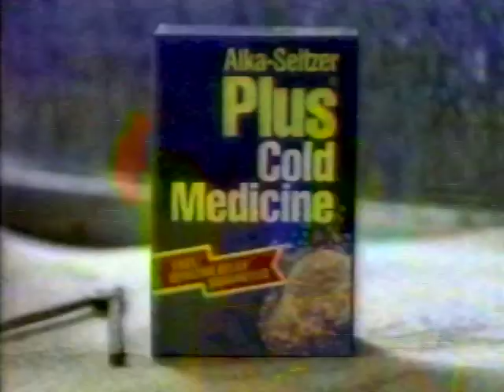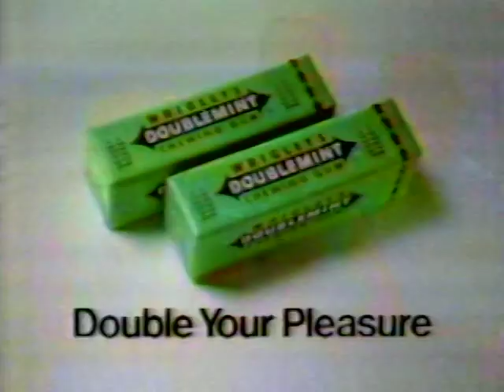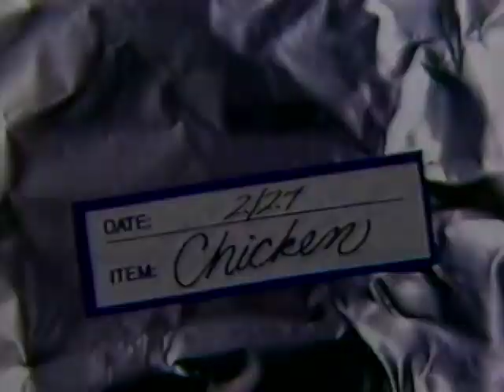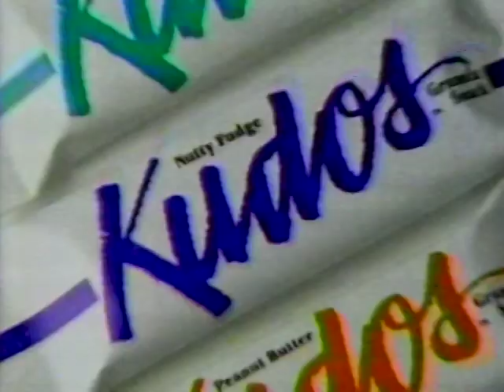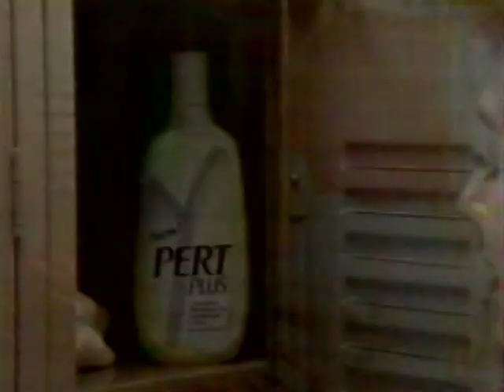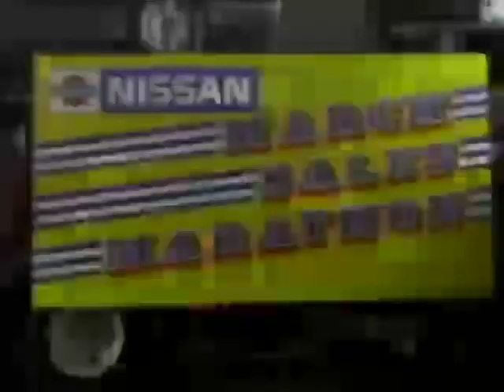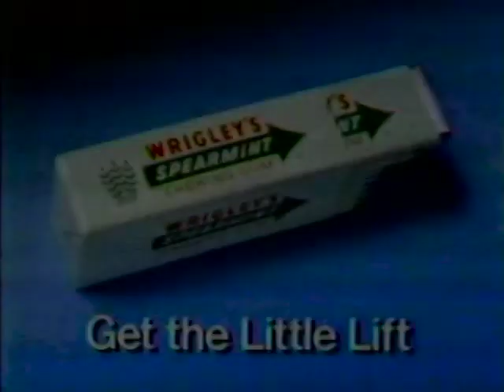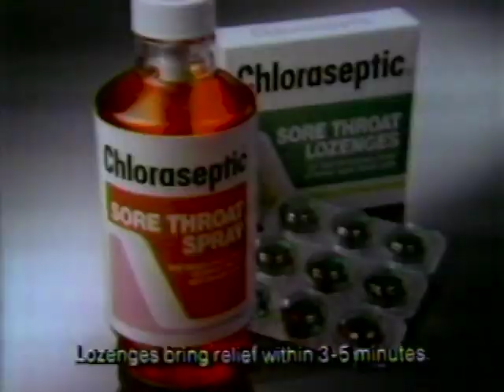March 1987 Commercial Breaks – WLFL (Fox, Raleigh-Durham)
At the time, the nightly Late Show with Joan Rivers was the only program on the Fox schedule, but as one spot in this video promotes, the network was to begin its regular Sunday primetime schedule the next month (April 5,) with Saturday primetime added three months later.

Dates recorded: Thursday, March 5; Monday, March 16; Tuesday, March 17; and Wednesday, March 25, 1987

00:00 - WLFL legal ID (at the time, most, if not all, TVX-owned stations had a legal ID in this style)
00:11 - Alka-Seltzer Plus
00:42 - Taco Bell
01:14 - Golden Grahams
01:44 - Food Lion
02:16 - Kellogg's Pop Tarts
02:46 - North Carolina Nissan Dealers
03:18 - WLFL "Barney Miller" promo
03:48 - Virginia Division of Tourism
04:50 - Carolina Ford Dealers
05:22 - CP&L (Carolina Power & Light)
05:52 - Wrigley's Doublemint Gum
06:24 - Fox "The Late Show Starring Joan Rivers' promo (with WLFL legal ID endtag)
06:34 - Pine State Dairy (with Ernest P. Worrell)
07:05 - Burger King
07:36 - Close-Up
08:08 - Betty Crocker Frosting
08:38 - Reynolds Wrap
09:09 - North Carolina Nissan Dealers
09:40 - Betty Crocker Suddenly Salad
10:10 - Mountain Dew
10:40 - Burger King
11:11 - Kudos
12:12 - Fox "The Late Show Starring Joan Rivers' promo (with WLFL endtag)
12:43 - Duke Power
13:14 - WLFL legal ID
13:30 - Close-Up
14:02 - Pert Plus
15:02 - Big Red
15:32 - World of Wheels at the NC State Fairground
15:43 - North Carolina Nissan Dealers
16:14 - Matchbox Superfast Cars
16:45 - Pantera's Pizza
16:57 - WKIX AM85 (had recently switched from Country to Oldies; is currently 60s-80s Oldies/AC "Just Right Radio" WPTK)
17:12 - WLFL legal ID telop (presumably used as a trouble card for technical difficulties)
17:30 - S&K Famous Brand Menswear
18:02 - Carolina Ford Dealers
18:33 - Wrigley Spearmint Gum
19:04 - WLFL "A Rumor of War" promo
19:35 - WLFL legal ID
19:48 - Diet Pepsi
20:18 - Thompson Cadillac/Oldsmobile
20:49 - S&K Famous Brand Menswear
21:19 - Pizza Hut
21:49 - Pantera's Pizza
22:01 - Chloraseptic
22:32 - North Carolina Nissan Dealers
23:03 - Matchbox Superfast Cars
23:33 - World of Wheels at the NC State Fairground
23:44 - Fox network launch promo/WLFL legal ID
23:55 - Honda of Raleigh
24:26 - Burger King
24:56 - Matchbox Superfast Cars
25:28 - WLFL "Mizlou TV Sports: NIT Champtionship Game" promo